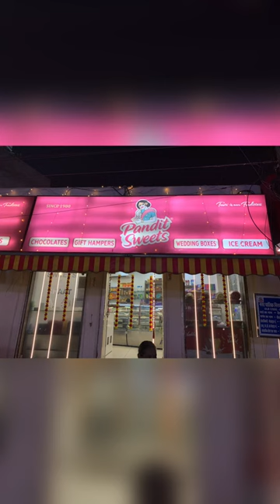STREET FOOD BINGE IN GWALIOR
Street food binge from Gwalior to Orccha to Khajuraho’s Gole Market!
What’s life without food right—and especially street food culture is an amalgamation of gastronomical experiences that I find, is limited to bajjis, bondas, vadas (mostly) in southern India. So when I travel outside southern India, I dive into its streets and explore the food scene by foot and absorb as much as possible.